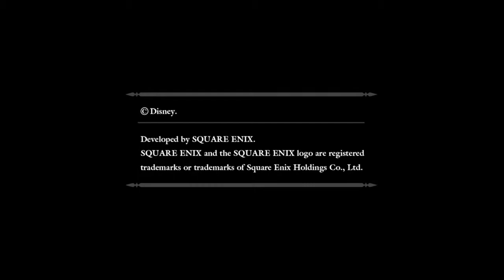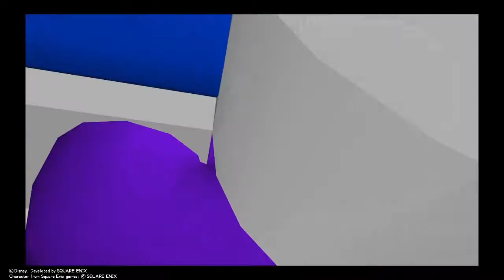Kingdom Hearts 2 Final Mix HD Part 33. Twilight Town Revisited